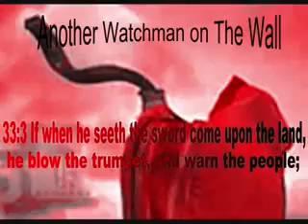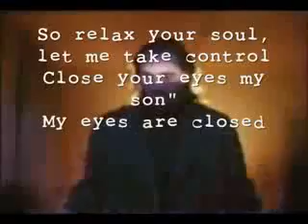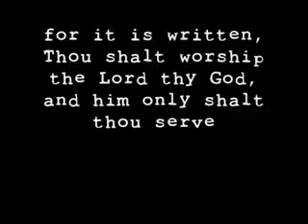I SOLD my Soul to the DEVIL~??? KATY PERRY~EMINEM~MORE!!